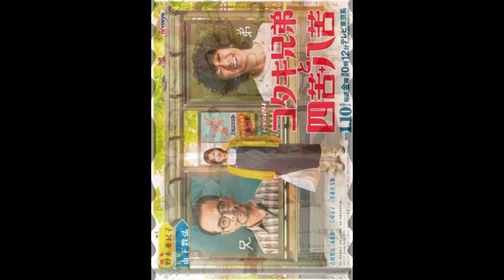TOP J-DRAMA WITH KADOWAKI MUGI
I HAVE NOTHING TO SAY,JUST ENJOY THE VIDS!